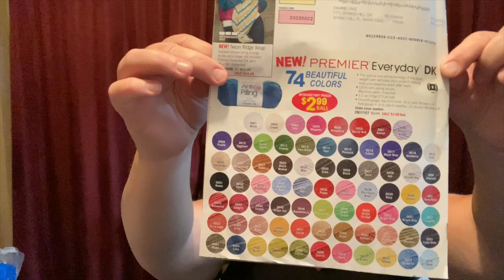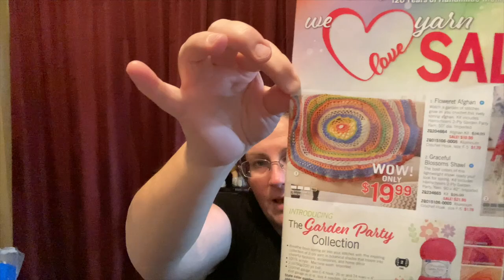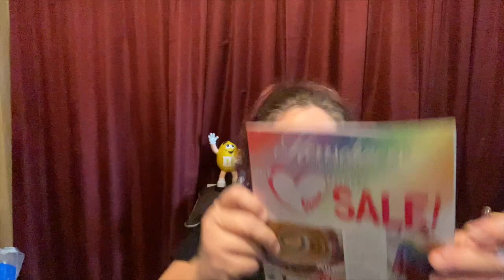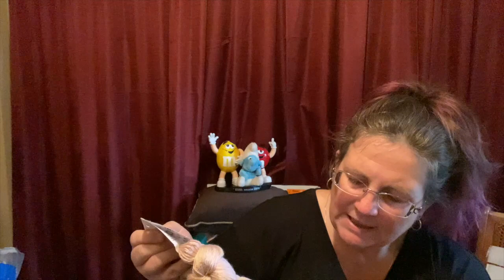MICHAELS UNBOXING PART DEUX, LET'S TRY THIS AGAIN!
This is part two, yes my other yarn made it to me! LOL
Please consider subscribing to my channel, I love to talk about fibery goodness (not the edible kind lol)  I've been crocheting for 24 years, and recently took up knitting.. I love to talk about different patterns, what I have been working on (wips) and my completed projects (fo's) and occasionally the project that sits around for way too long, and you hem and haw about getting back to it for whatever reason lol (ufo..unfinished object)  I often get sucked into yarn sales, Yes I'm a yarnaholic...I like to share my shopping trips, and other online finds.. If you enjoy my content please like, comment and share, it helps my channel grow, and I truly appreciate all my yarny family (Twisted Tribe)  If you want I also share my love of yarn, crafting and my family on other social media, I will leave the links here:

Happy Mail:
Tammie Fike